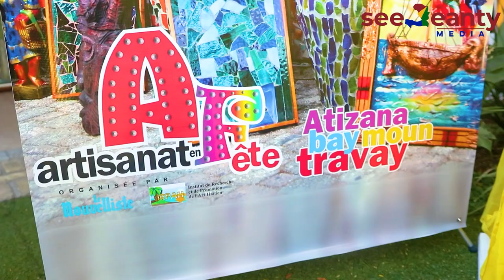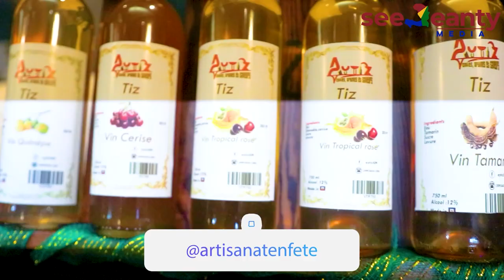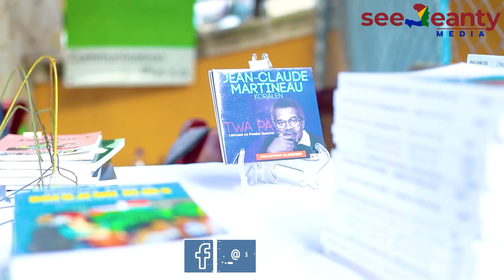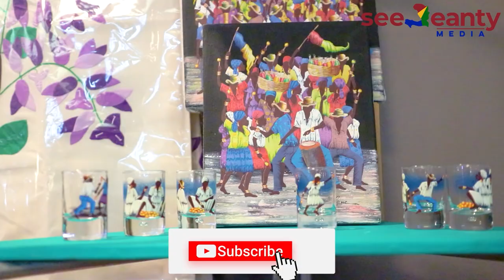Haiti's Largest Artisanal Festival (Artisanat en Fête) - Petionvile - SeeJeanty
L'Artisanat en Fête, Artisanal Festival, at the Karibe hotel;
This event is done every year, organized by Max Chauvet, director of the newspaper Le Nouvelliste, co-organized with the Institute for Research and Valorization of Haitian Art (IRPAH).
It is an event done to benefit artisans to show and sell their products.

Come with us as we explore what's being sold and speak to different professionals and entrepreneurs.

✩Important Links✩

⧫ POSTS WEEKLY ⧫

(Own this Episode!  Buy the NFT!)